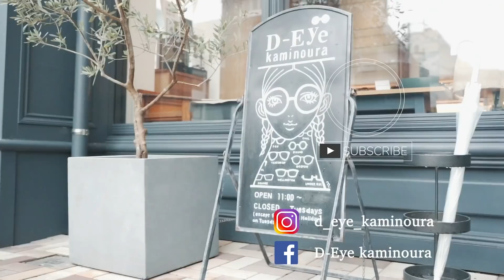【テーマトーク#2】店内の眼鏡をどれでも一つもらえるとしたら？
今回の動画は、カードの内容に沿ったテーマトーク第二弾！
メガネに関する気軽なラフトークです〜！

目次
0:00 オープニング
 1:51 高級旅館に合うメガネ
6:15 店内の眼鏡をどれでも一つもらえるとしたら？
11:15 エンディング